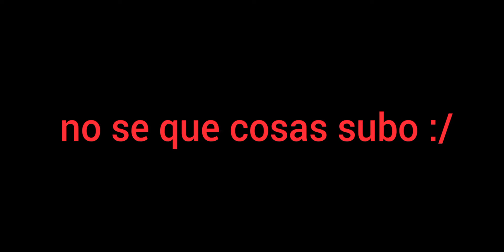*Cosas random de calle dalmatas 101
Created by wolfy 45